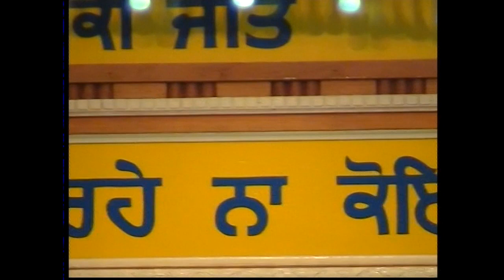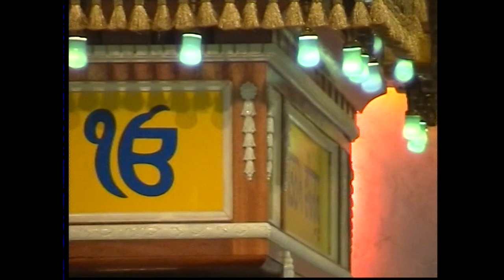Gurbani Katha - 2004-08-04 - Giani Sant Singh Ji Maskin and Sant Jagjit Singh Harkhowale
This is Gurbani Katha from the 4th of August 2004 at Sedgeley Street Gurdwara, Wolverhampton. This katha is by both Giani Sant Singh Ji Maskin and Sant Jagjit Singh Harkhowale.